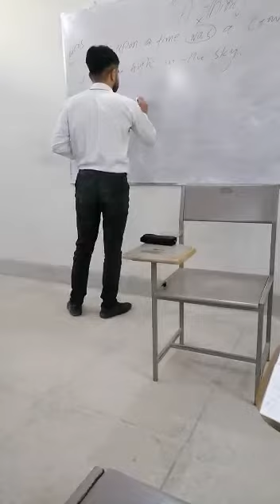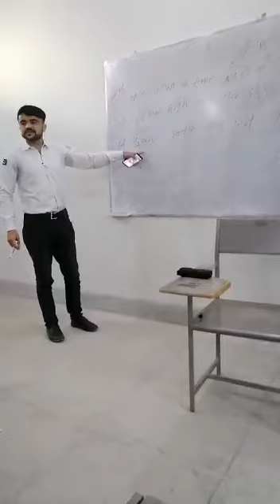My first presentation of English///university of sargodha Economics department///